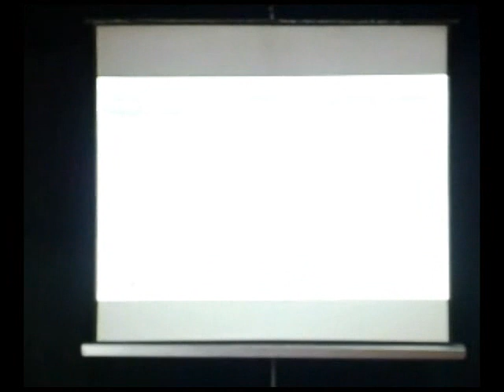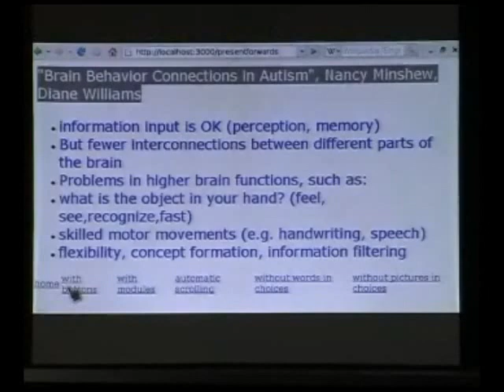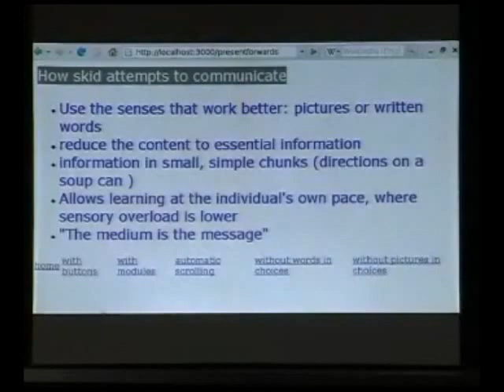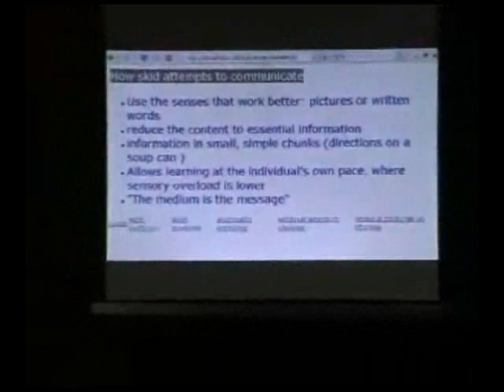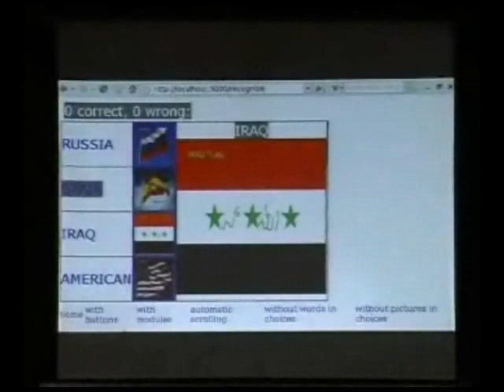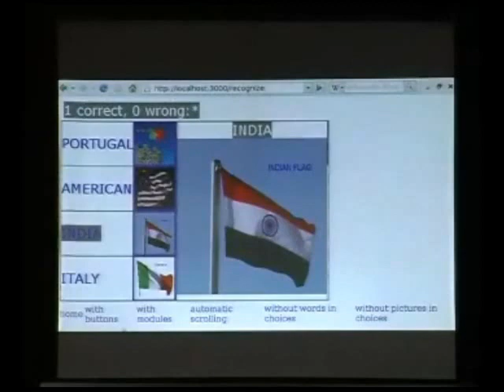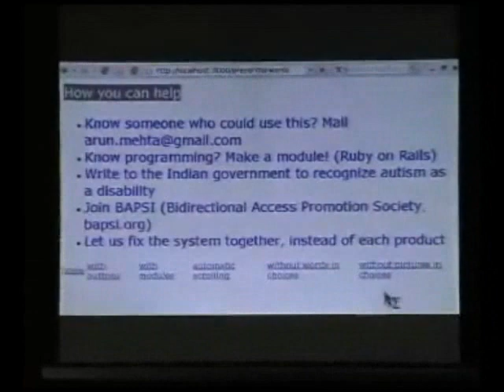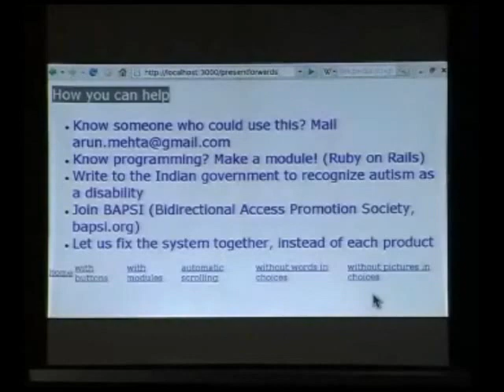TEDxNSIT - Arun Mehta - 3/31/10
Arun Mehta is a software writer, lead developer of the Ruby on Rails based platform skid.org.in, which is designed to make it easy to develop new web-based modules to meet the growing communication and educational needs of children, particularly those with mental challenges such as cerebral palsy and autism.

He speaks at TEDxNSIT in a talk titled 'The Computer as Prosthesis for those with Disabilities'